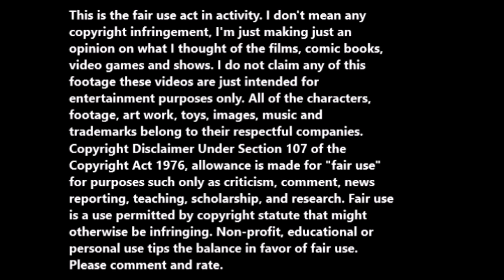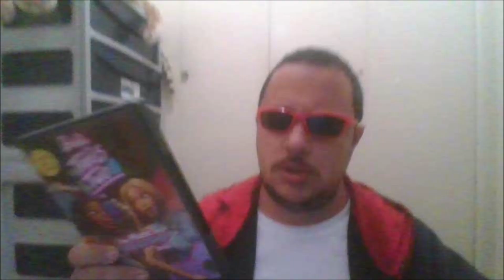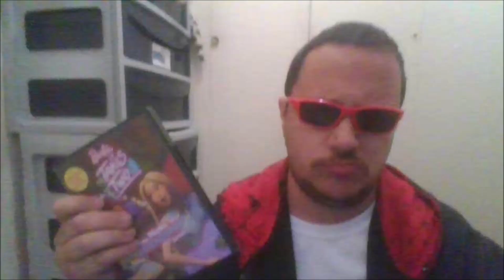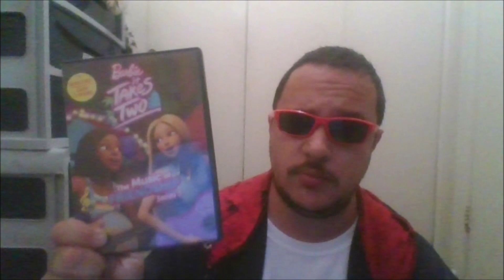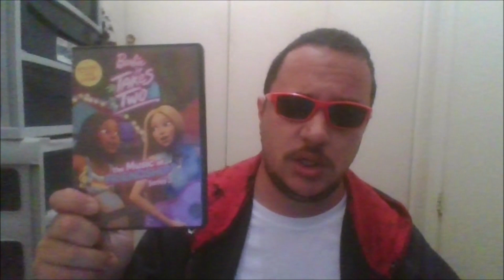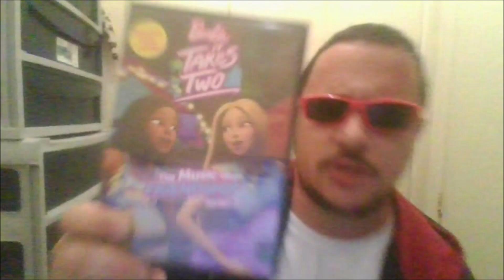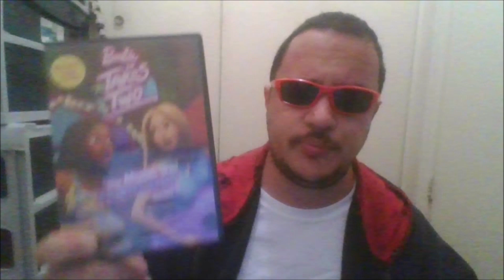Barbie: It Takes Two - The Music of Friendship series 3 review.